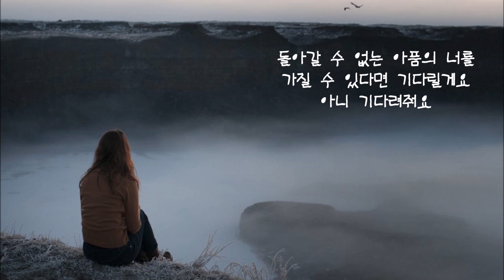성시경(Sung Si Kyung) - 아픈 나를(Lovesick) (Prod by. 나얼)